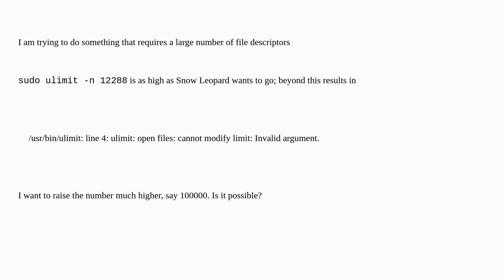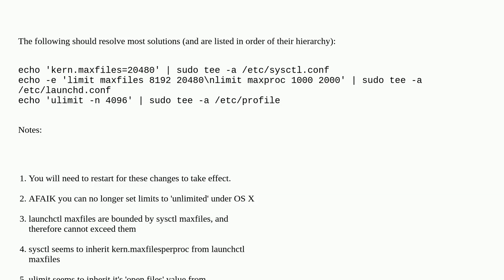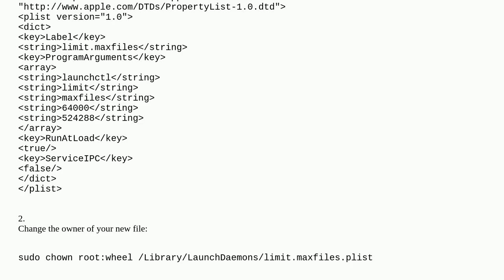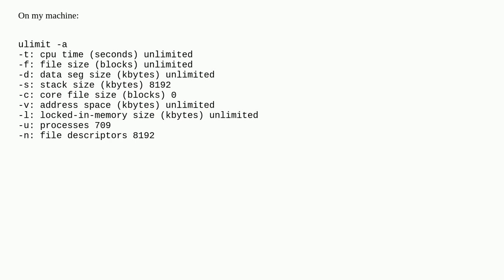Increase the maximum number of open file descriptors in Snow Leopard?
A special thanks goes out to the awesome community

  osx-snow-leopard file-descriptors ulimit mac